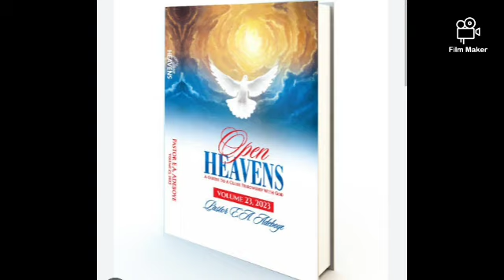Open Heavens Devotional Review for Today - Wednesday 12th April,2023 - Destiny Destroyers (2)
Redeemed Christian Church of God.RCCG Openheavens Adeboye Devotional Reveiw DevotionalReveiw Adeboyeopenheavens Pray DestinyDestroyers (2)